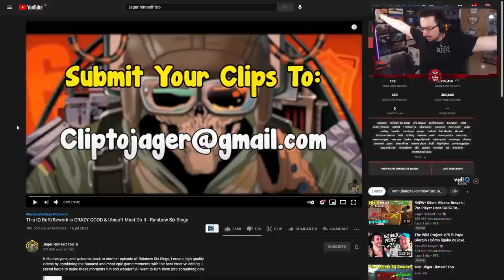ASÍ SERÍA el MEJOR REWORK de IQ en RAINBOW SIX SIEGE | Reaccionando #151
ASÍ SERÍA el MEJOR REWORK de IQ en RAINBOW SIX SIEGE en este Gameplay de Rainbow Six Siege español en North Star.